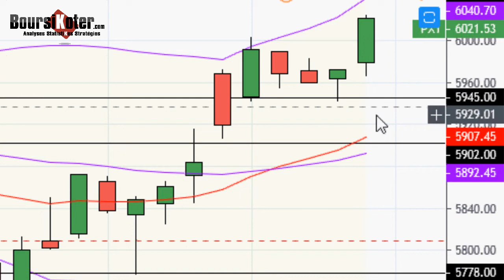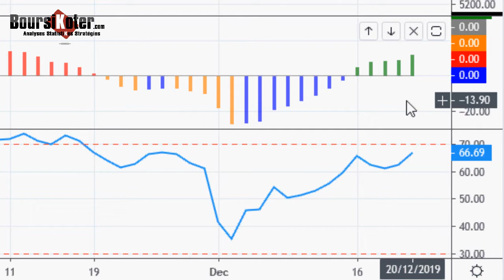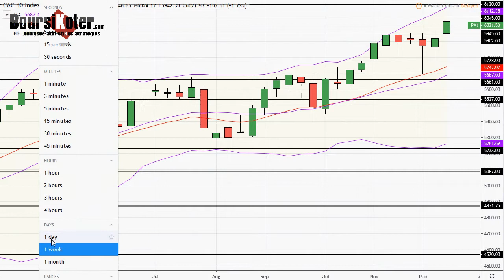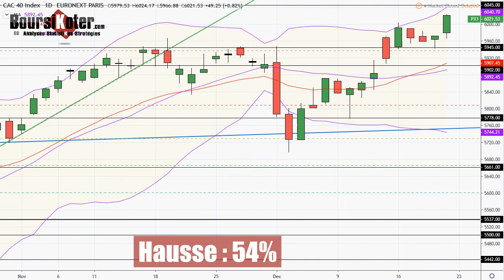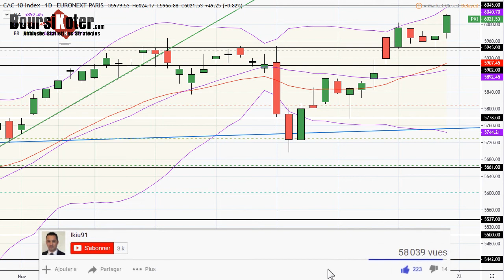CAC 40 Analyse technique du 20-10-2019 par boursikoter